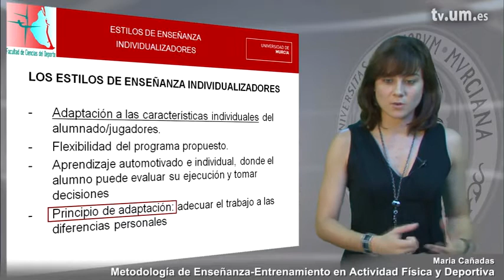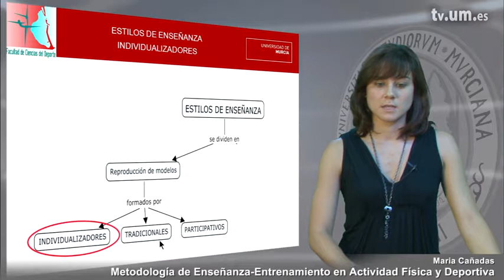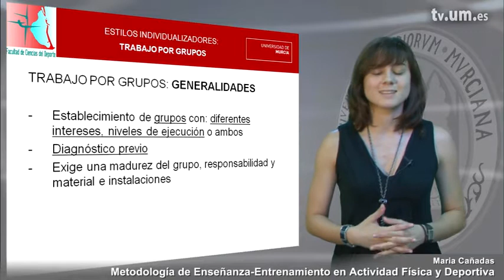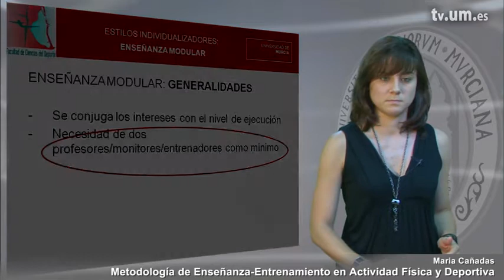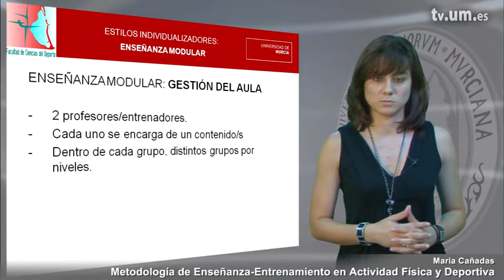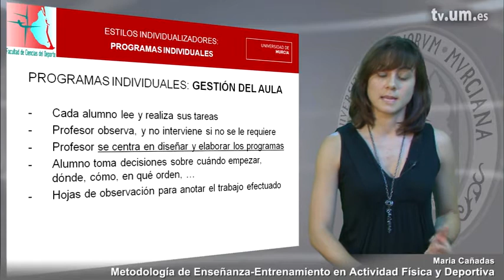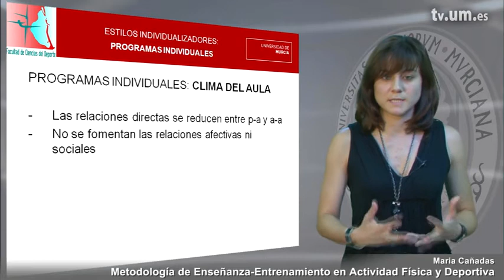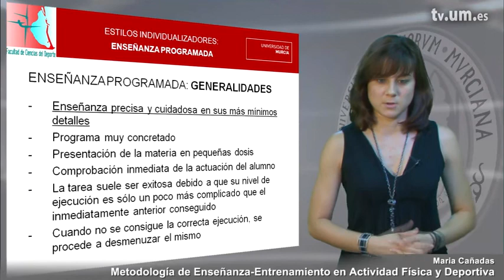Estilos de Enseñanza Individualizadores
Metodología de Enseñanza-Entrenamiento en Actividad Física y Deportiva

Serie: Metodología de Enseñanza-Entrenamiento en Actividad Física y Deportiva

Intervienen: Maria Cañadas Alonso
Postproductores: Jose Maria Laborda Guirao
Realizadores: Jose Maria Laborda Guirao
Propietarios: UMtv (Universidad de Murcia)
Publicadores: Maria Cañadas Alonso

Clasificación:
CanalUM -&gt; Canales de Docencia -&gt; Canal CC. del Deporte
UNESCO -&gt; Ciencias de la Vida